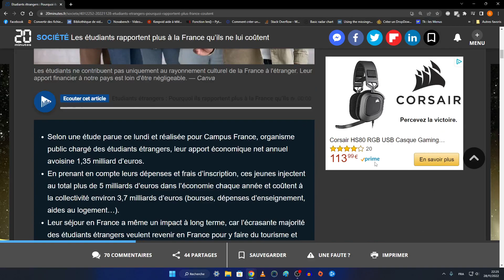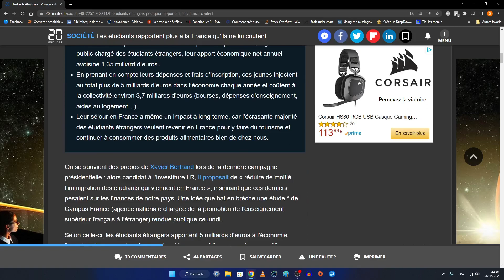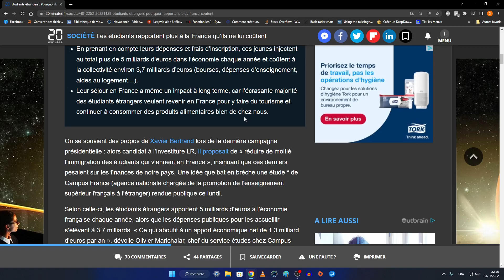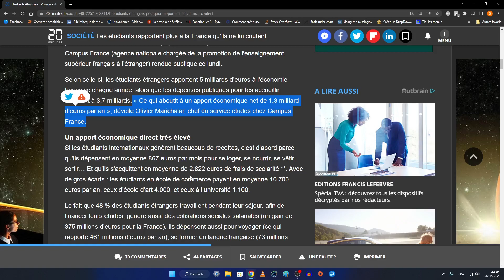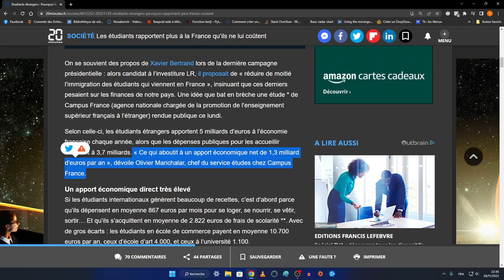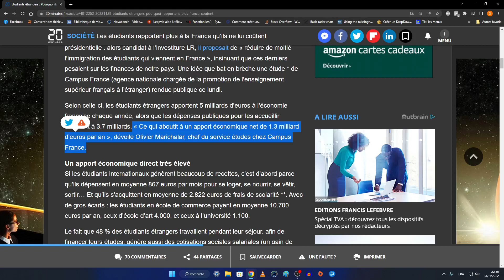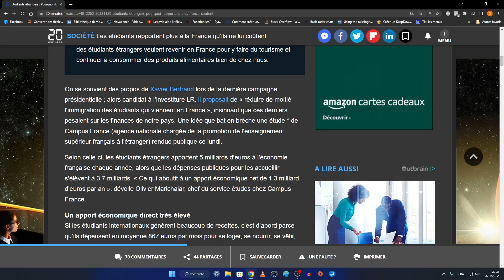PRECARITE ETUDIANTE - Non les étudiants étrangers ne sont pas la cause de la précarité : bénéfices